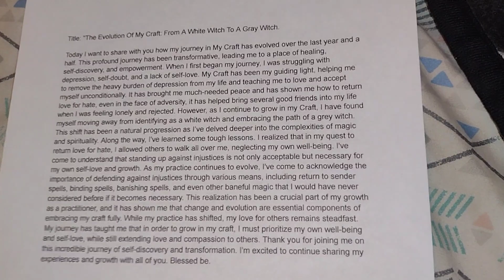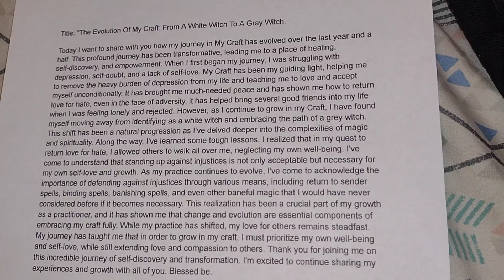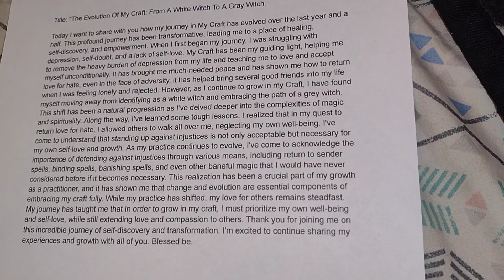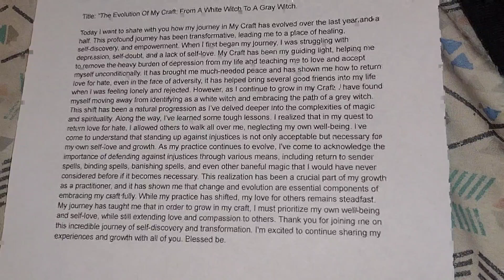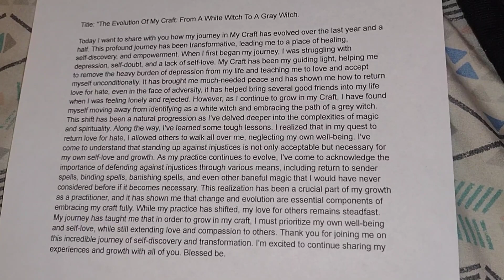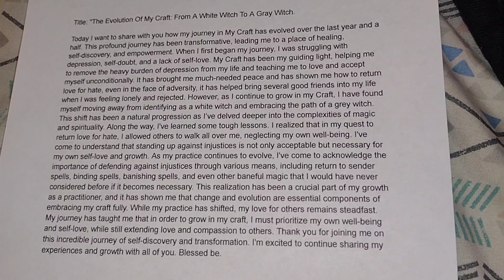Important Update: The Evolution Of My Craft In 2024, From A White Witch To A Gray Witch.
In this Video I will discuss how My Craft is evolving and the necessary changes that I am making in my life as a practitioner and as I grow in my craft I am learning more and gaining more wisdom. My craft is all about Love and returning Love for hate, but I can no longer allow people in my life and around me to take advantage of that and walk all over me and am finding it necessary as a practitioner to start to do something about this and take a stand to protect my self love and continue to show love to others. Blessed Be!